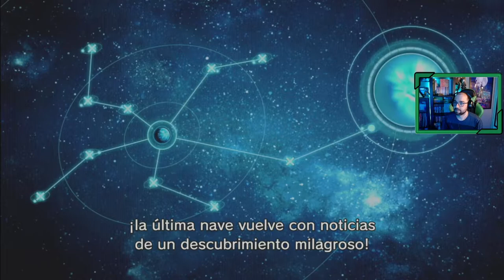🌱 Pikmin 3 DELUXE # 1 # "Inicio de la expedición" [Nintendo Switch]